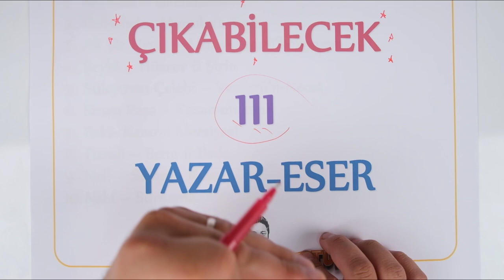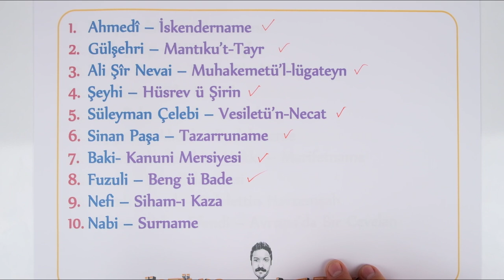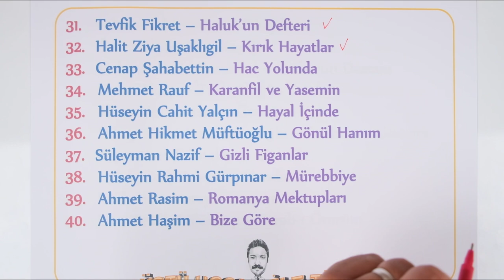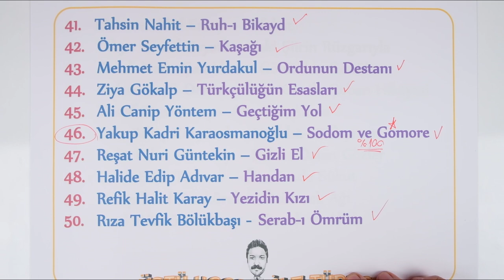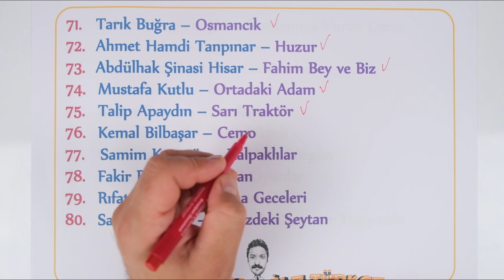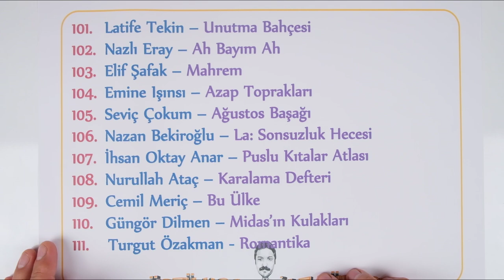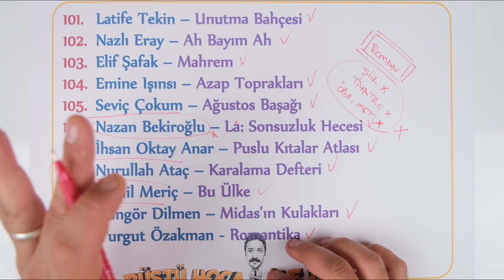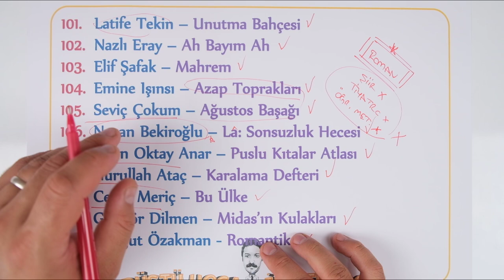Çıkabilecek 111 Yazar-Eser | RÜŞTÜ HOCA